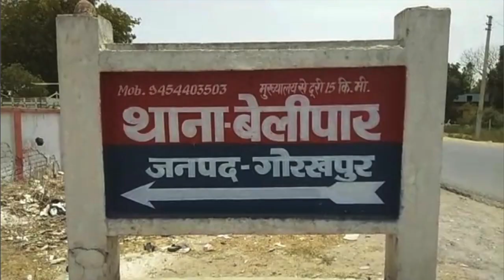चोरी की बाइक के साथ एक अभियुक्त चढ़ा बेलीपार पुलिस के हत्थे ,एसपी साउथ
चोरी की बाइक के साथ एक अभियुक्त चढ़ा बेलीपार पुलिस के हत्थे ,एसपी साउथ विपुल कुमार श्रीवास्तव ने किया खुलासा